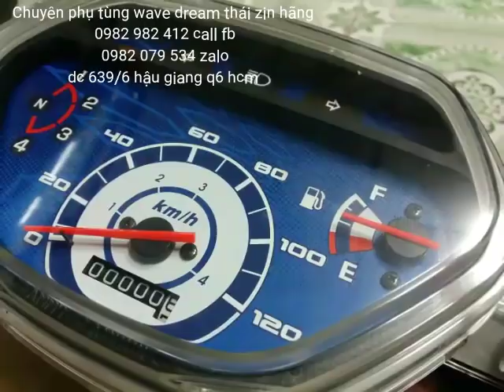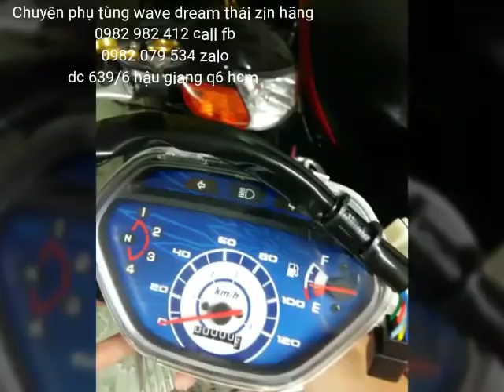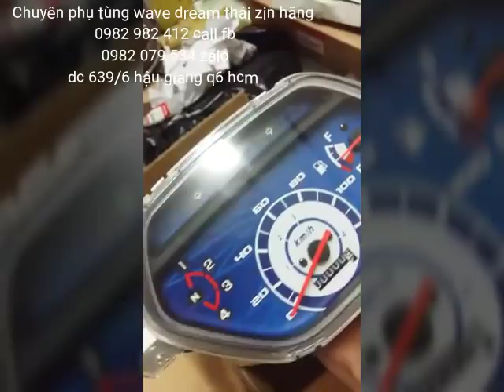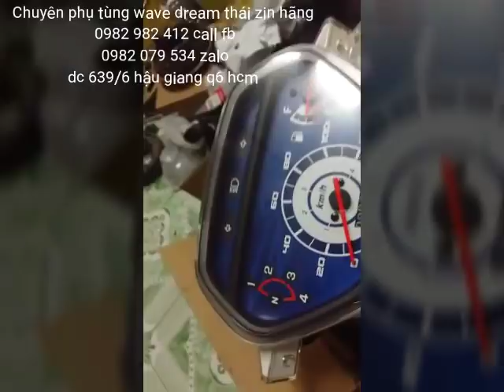Đồng hồ 204 đập hộp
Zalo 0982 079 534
Dc 639/6 đường  hậu giang q6 hcm